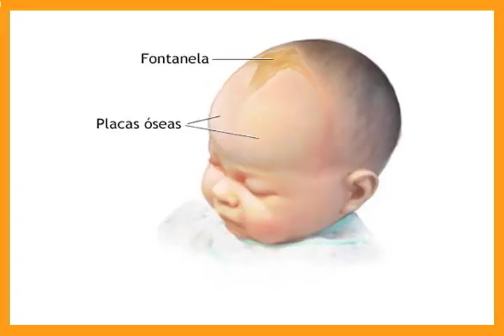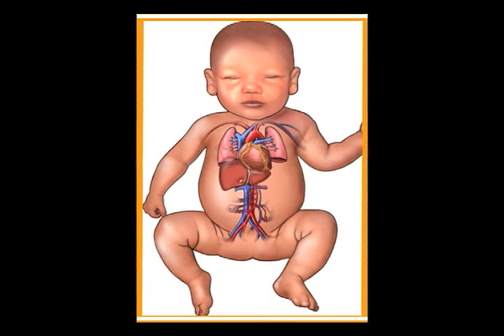Hablemos un Rato Mitos en los Recien Nacidos parte3.mov